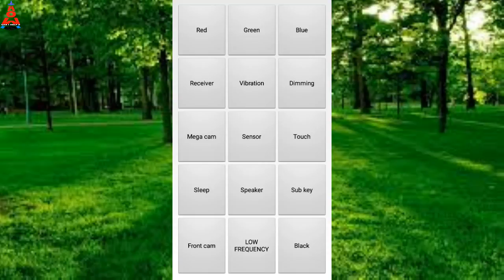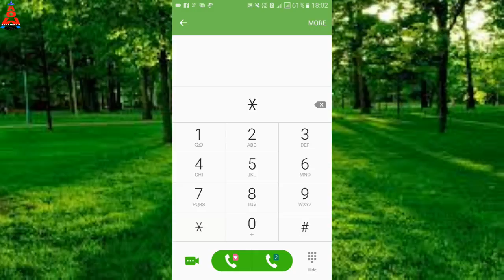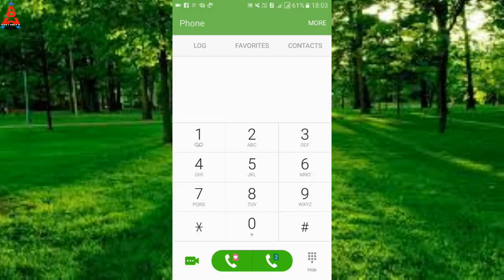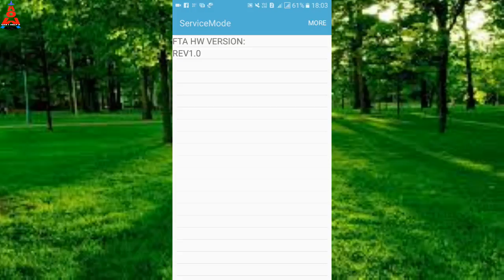TOP 5 - SAMSUNG SECRET CODES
1. *#0*#
2. *#1111#
3. *#0228#
4. *#1234#
5. *#2222#